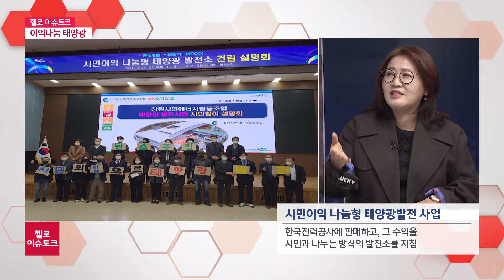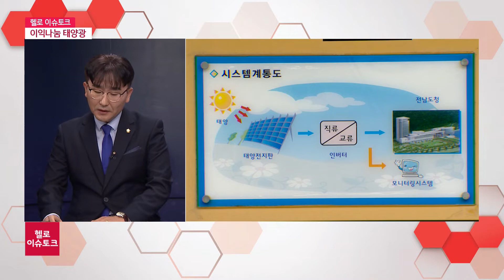[헬로이슈토크] 창원시, 시민과 이익 나눌 첫 태양광 발전소 본격 시동...의미는?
경남지역 이슈를 분석하는 시간, 헬로 이슈토큽니다.

최근 경제의 다양한 분야에 투자 열풍이 불고 있는 가운데, 창원시의 태양광 사업에 시민이 투자를 하고 배당금을 받는 사업이 시작돼 이목이 집중되고 있습니다.
시민과 함께 하는 기후 위기 극복의 좋은 사례로 기대를 모으는 가운데 앞으로의 확산 방안까지 기대되는데요,
오늘 자세한 내용과 함께 제언 들어봅니다.

오늘 패널 소개합니다.
창원시, 지역 에너지기업인 경남에너지와 함께
이번 사업 협약의 주체인 창원시민에너지협동조합의 안명선 이사장,
해당 사업을 창원시에 제안한 전홍표 창원시의회 의원,
두분 나오셨습니다. 반갑습니다.

1.
사업명에서부터 이목이 집중됩니다. 시민이익 나눔형 태양광발전 사업!
‘시민과 이익을 나눈다’는 것과 ‘태양광 발전’의 관계를
알아야 할 텐데요, 어떤 연관성이 있나요?

1-1.
옆에 나와 계신 전홍표 의원이, 이 사업의 발기인입니다.
해당 사업을 고안한 계기는 무엇인가요?

1-2.
이번 사업의 시작을 위해서 의회 차원에서
꽤 많은 과정이 있었다고 들었습니다.

2.
세계적으로 탄소중립도 그렇지만,
최근 창원시의 탄소중립 사회로의 행보가 두드러집니다.
어떤 것들이 있습니까?

3.
이러한 창원시의 탄소중립 움직임들이 환경 관련한 시민사회에는,
어떤 여론을 형성하고 있는지요?

3-1.
안명선 이사장은,
처음에는 태양광 발전을 썩 좋게 생각하지 않았다고 하던데요,
이렇게 시민단체를 꾸린 것에 의아해 하는 분들도 있을 겁니다. 계기가 있었습니까?

4.
다시 이번 사업 이야기로 돌아와 보겠습니다.
태양광 발전의 효과에 대해서는 익히 알려진 바가 있지만,
이렇게 시민과 이익을 나눈다는 것은 생소합니다.
어느 정도의 이익이 시민에게 돌아가나요?

5.
허성무 창원시장이, 1호 조합원이라고 들었습니다.
홍보효과가 좀 있었는지,
현재 조합원 수도 궁금하고요, 조합의 운영 상황도 궁금합니다.

6.
이번 사업을 두고, 기후위기 시대 재생에너지의 확대에 있어서,
공공기관과 기업, 또 시민의 합작품이라는 점에서
의미를 찾는 분들이 많습니다. 이런 면에서 어떻게 생각하십니까?

7.
앞으로 확대된다는 가정 아래 부지 확보 문제가 꾸준히 고민될 텐데요,
부지 제공은 아무래도
창원시의 몫인 만큼 어떻게 진행해 나갈지 궁금합니다.

8.
생각해보면,
태양광 발전소가 우리 동네에 생기면
그 지역민이 참여를 하게 될 가능성이 높습니다.
나아가 마을단위로 에너지가 자립하는
에너지자립시대를 기대하는 목소리도 있습니다.
여기에 대해서 어떻게 생각하십니까?

9.
올해는 선거가 있습니다.
이러한 환경 정책이 정치로 인해
방향성이 바뀌어선 안 된다는 목소리도 있습니다.
여기에 대해 의회 의원으로서 한 말씀 해주신다면요?

앞으로 물론 시행착오는 있겠지만,
좋은 뜻으로 시작하는 사업인 만큼,
기후 위기 시대 극복에 앞장서는 창원시의
탄소중립 정책에 핵심 사업이 되었으면 하는 바람입니다.

오늘 두 분 말씀은 여기까지 듣겠습니다.
지금까지 말씀에
안명선  창원시민에너지협동조합 이사장,
전홍표 창원시의회 의원과 함께 했습니다.
두 분 감사합니다.

오늘 방송은 유튜브 채널 헬로 경남에서 다시 보실 수 있습니다.
함께 해주신 여러분, 감사합니다.